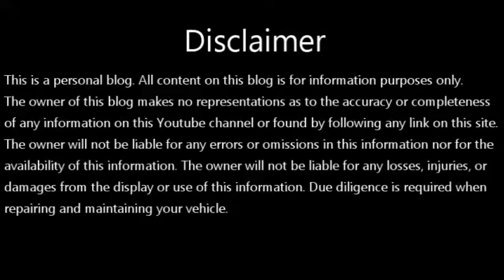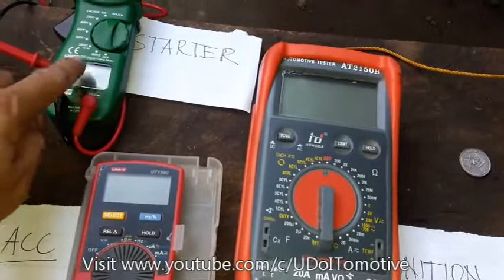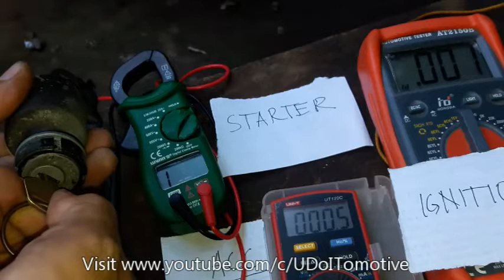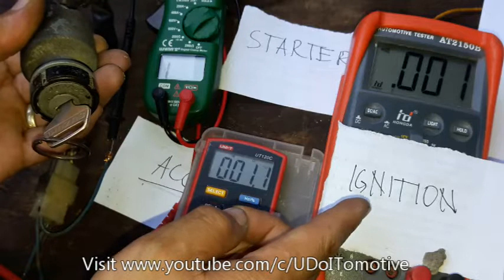How to test IGNITION switch Suzuki F6A Multicab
Ignition Switch Problems
1. Car Fails to Start. One of the most obvious signs of a failing or faulty
     ignition switch is if the car won't start when the key is turned.
2. Key will not Turn. If you cannot easily turn the key in the ignition you may
     have a bad ignition switch.
3. Vehicle Stalls.
4. No Noise from the Starter Motor.
5. Dashboard Lights Flicker.